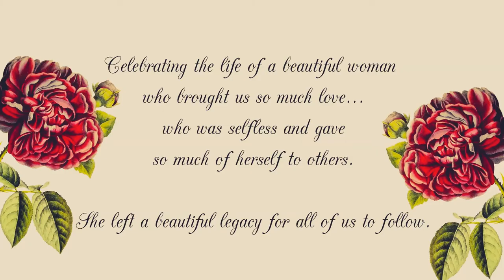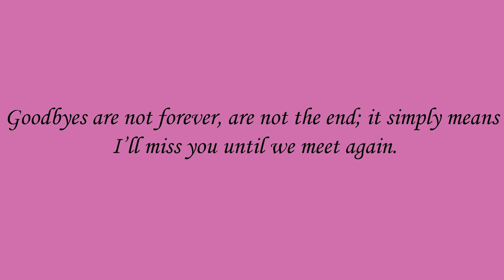Grandma Norma Chavez- Our Queen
Our Family lost our beloved Grandma on Feb. 13th.

 She lived a long life of 87 years.  She was a Beautiful soul who adored her family. She always had a warm hug and BIG smile, especially when she seen her grandkids her eyes would light up and that Love was the very best!

All of us are here because of her and what a Beautiful family we are.